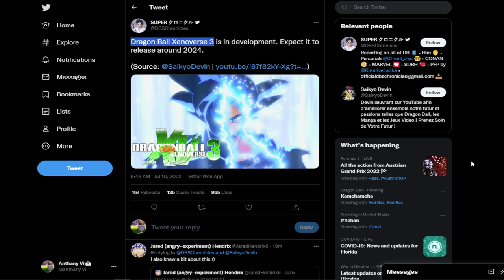DRAGON BALL XENOVERSE 3 IS CONFIRMED!!!